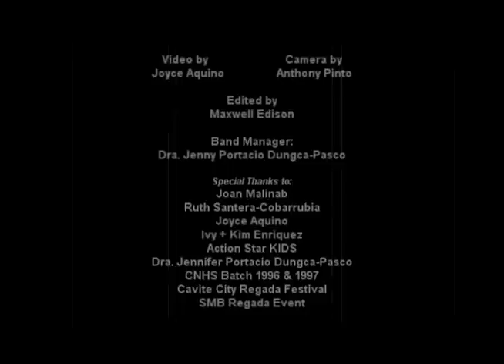The Action Star - SMB Regada Gig 2012 Part1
The Action Star in SMB Regada Gig, June 23, 2012
Performing Maria Cafra's Kumusta Mga Kaibigan
The Cavite City Regada Water Festival 2012

The ACTION STAR :
Erick Aquino - Drums
Jonas Cobarrubia - Guitar
Anthony Pinto - Bass
Dexter Portacio - Vox/IPad
Bernard Don Preconcillo - Vox